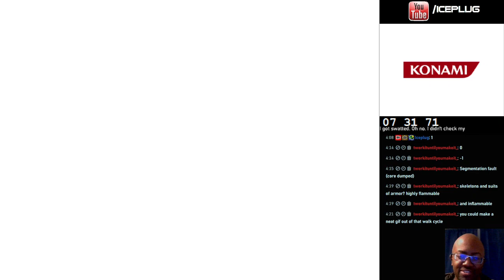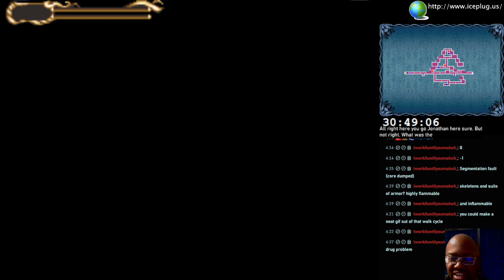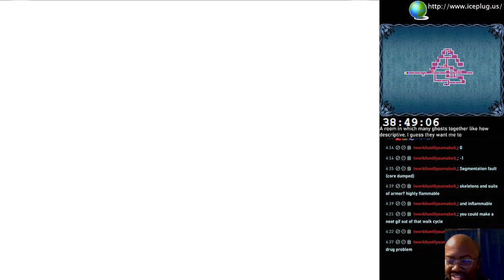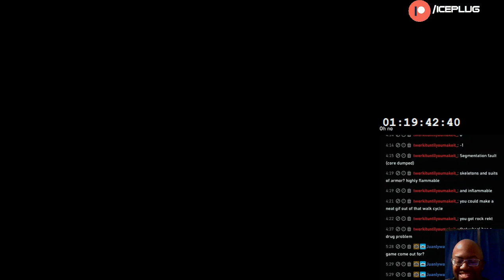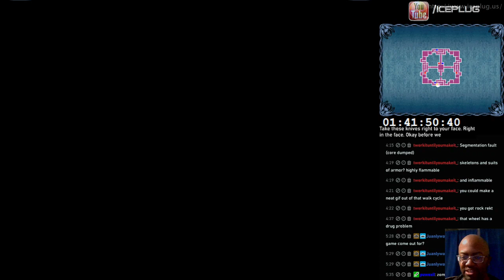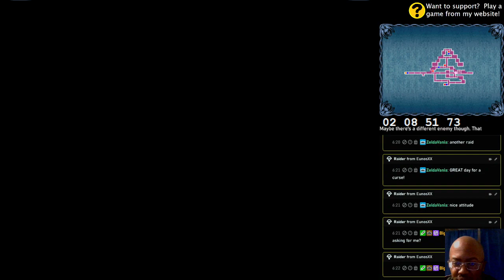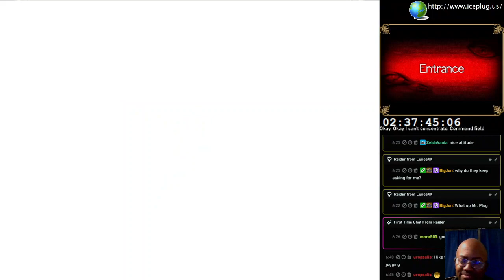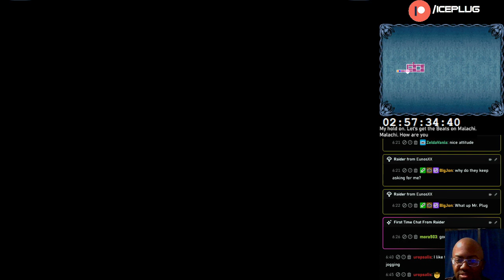Castlevania Portrait of Ruin - 2 - Holy LIGHTNING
Holy...
Lightning!